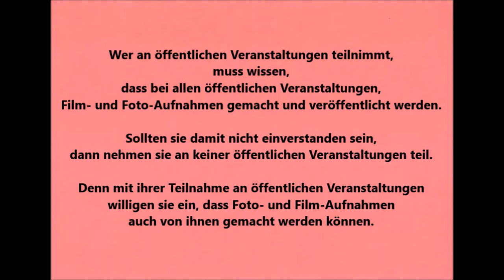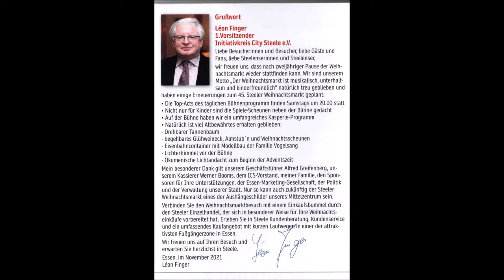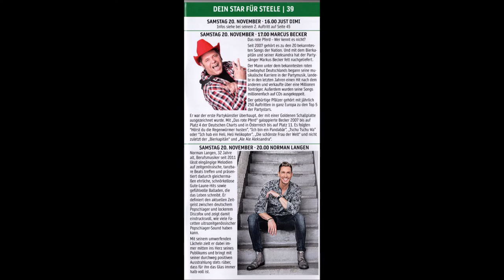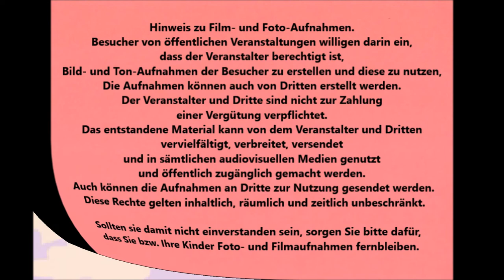Essen * 45. Steeler Weihnachtsmarkt vom 04.11. - 30.12.2021 Eröffnung durch Leon Finger und Programm